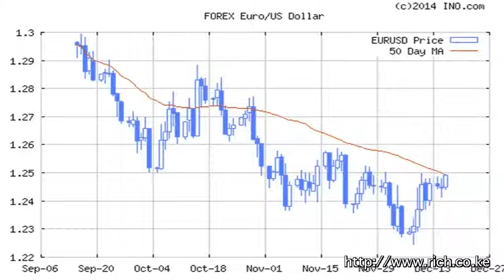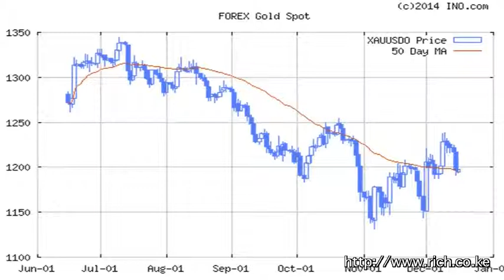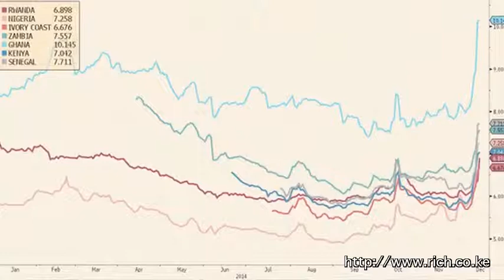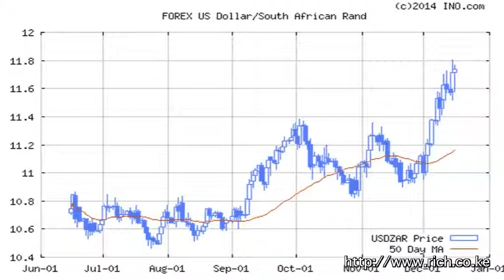Matters Finacial and Geopolitical from a Frontier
@Samsung Note4 mindspeak @aaronrimbui, @therealbanksy Sydneysiege, Lone Wolves, Taliban Surge, Dollar, Gold, Oil, Russia, Oil Warfare, tehran, Iran, Dubai, Africa,